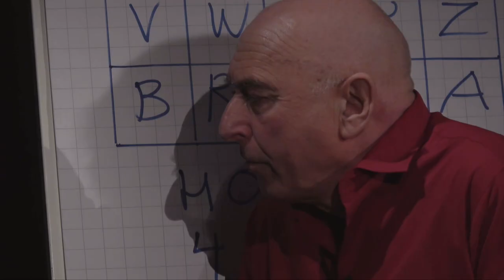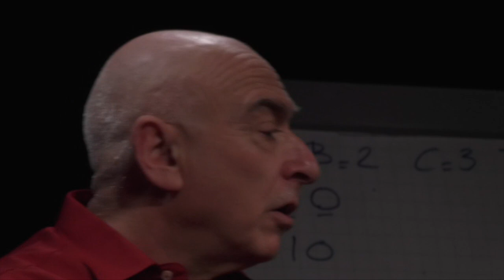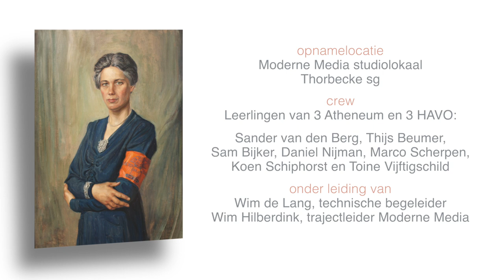3 De Bonnenkoningin - Reacties basisschoolleerlingen Het Festival en De Octopus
Reacties van basisschoolleerlingen van Het Festival en De Octopus na de voorstelling "De Bonnenkoningin" gebaseerd op gebeurtenissen uit het leven van Jacoba van Tongeren zoals beschreven in "Jacoba van Tongeren en de onbekende verzetshelden van Groep 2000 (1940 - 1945)" door Paul van Tongeren en Trudy Admiraal: , Uitg. Aspekt

Deze video is mogelijk gemaakt door particuliere crowdfunding en gefaciliteerd door de sectie Moderne Media van de Thorbecke Scholengemeenschap te Zwolle

De opnamen vonden plaats in het Moderne Media studiolokaal van de
Thorbecke sg.met een crew van leerlingen 3 atheneum en 3 havo:
Sander van den Berg, Thijs Beumer, Sam Bijker, Daniel Nijman, Marco Scherpen, Koen Schiphorst en Toine Vijftigschild o.l.v.
Wim de Lang, technische begeleider
Wim Hilberdink, trajectleider Moderne Media
en
Waldemar de Vries - 1e camera en operationele leiding
Joni de Vries - regie-assistentie (oud leerling Thorbecke Scholengemeenschap)
Tjodi van Elk - geluid
Suzanna Noort - kleurcorrectie en audionabewerking
Eveline van Dijck - eindregie en montage

Song : Cheating Juarez
Artist : John Deley & The 41 players